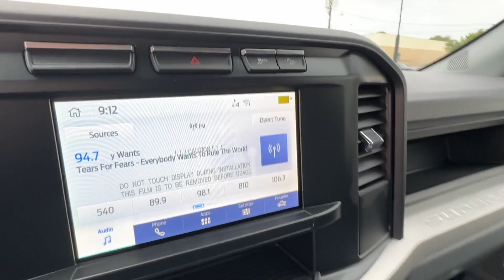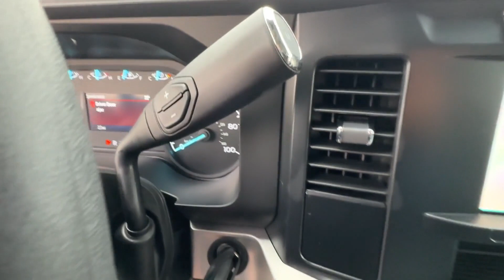2023 Ford F-350 XL Manassas, Chantilly, Woodbridge, Fairfax, Gaithersburg MD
2023 Ford F-350 XL 1FT8X3BA5PED57970 Video

soon!